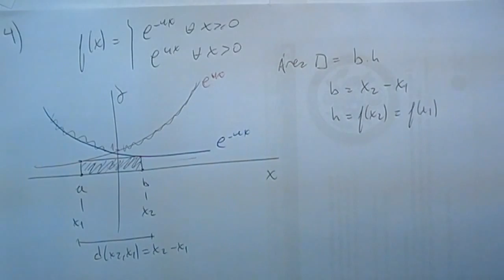Cómo hacer el estudio completo de una función